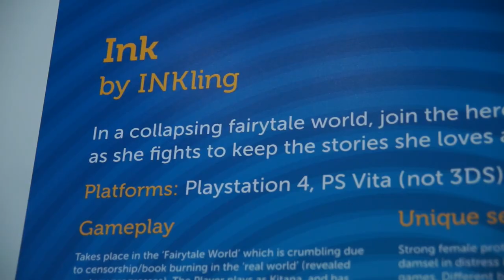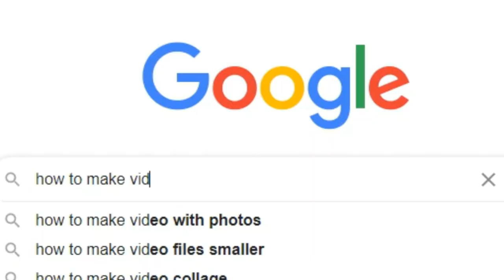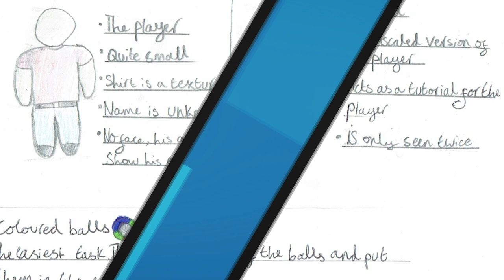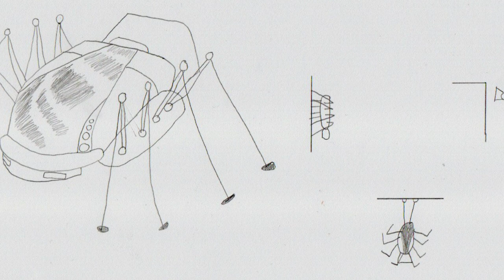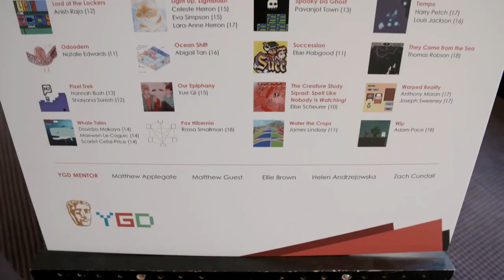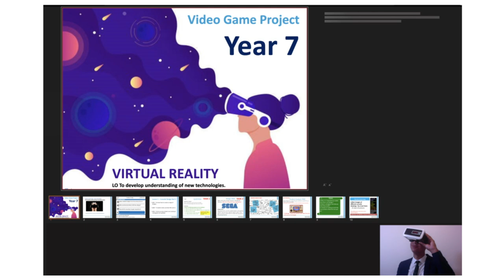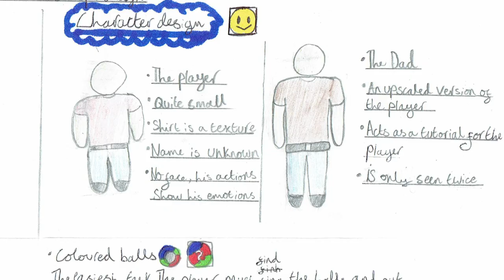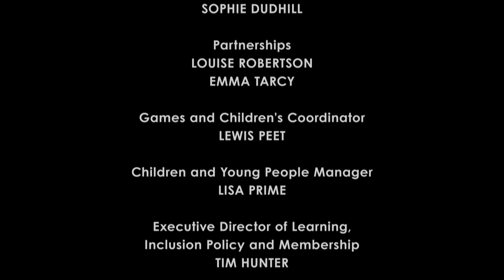2021 BAFTA Young Game Designers Awards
Join us to find out all the winners of the 2021 BAFTA Young Game Designers Awards